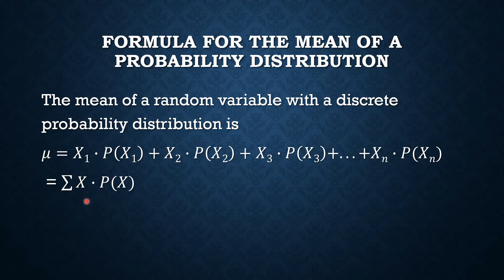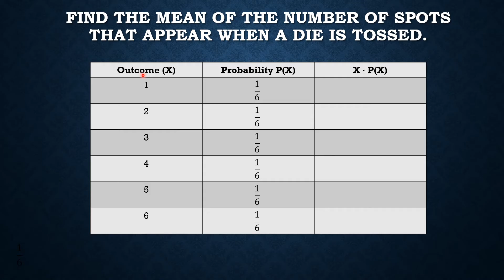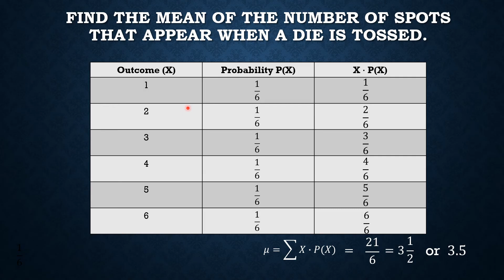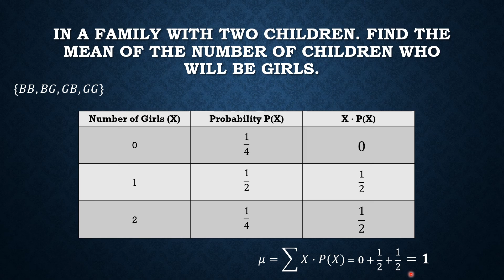Finding the Mean of a Probability Distribution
In this video, you will learn how to calculate the mean of a probability distribution.